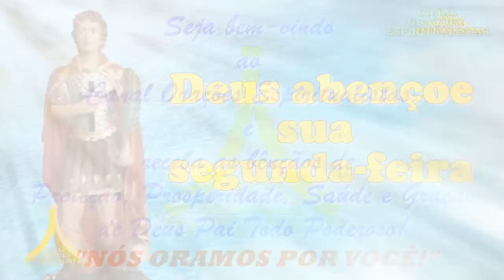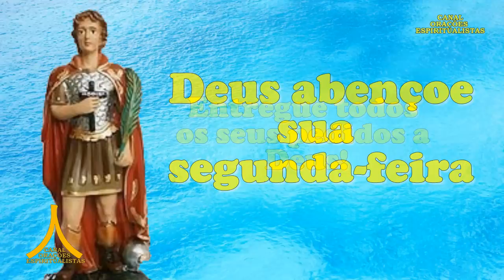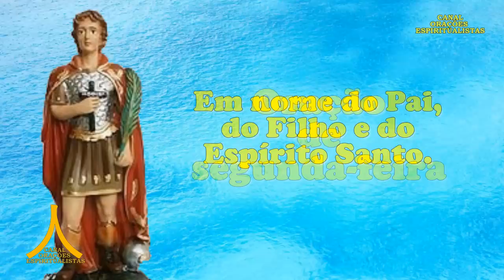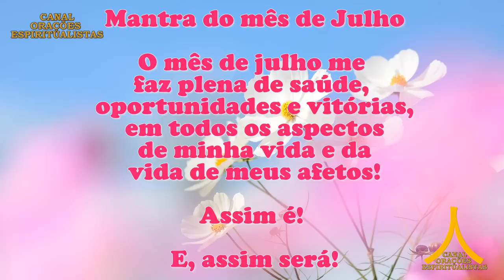Oração da Manhã e para todo dia 24 de julho de 2023, segunda feira, Santo Expedito